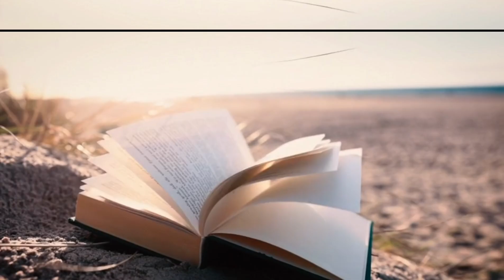पितृ पक्ष की उत्पत्ति की कहानी क्या है? इसकी शुरुआत कैसे हुई और श्राद्ध क्यों किए जाते हैं?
ध्यान रखने योग्य बातें!! वास्तु शास्त्र!! घरेलू नुस्खे,!! घरेलू बाते!! काम की बातें!! हेल्थ टिप्स !!

Motivational videos/Harsh suvichar healthtips स्वस्थ रहने के नियम।। motivational video health tips
good health habits#bestlines # motivationalvideo inspirational bestlines acchevicharjivan ki seekh dene wali anmol baten II prernadayak suvichar lessonable quotes motivational video 11 Motivation Best Hindi quotes|| Suvichar II Good thoughts 11 Inspiration Gyan ki lessons II jeevan ki seekh Inspirational Video
prernadayak suvichar 11 lessonable quotes!! Suvichar II Good thoughts II Inspiration Gyan ki baaten II Prernadayak vicharlı SuccessII Happiness Sachchi baten Isatye Vachan II  video||
motivational speech
motivational status
प्यार का दर्द | Lessonable Story | Heart Touching Storyl Short Hindi Storyl Sad Storyl
lessonablestory
Hindi story | suvichar | hindi kahani I emotional story | story in hindi | motivational story
सुबह उठते समय कभी ना देखे ये 10 चीजे वरना हो जायेंगे बर्बाद | ज्ञानवर्धक बातें | moral stories
एक औरत एक मर्द में क्या देखती हैं ? | true lines | Quotes in Hindi || Motivational quotes |
Top 10 Best Psycho SERIAL KILLER Movies in Hindi Dubbed || Best Serial Killer Movies Hindi amazing quotes and thoughts l राम मंदिर! अयोध्या राम मंदिर! राम सीता!